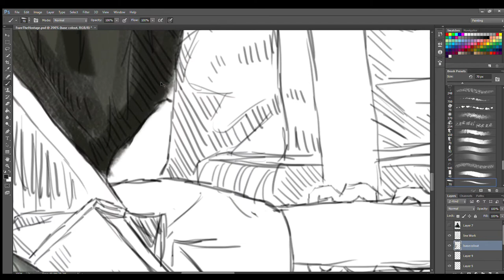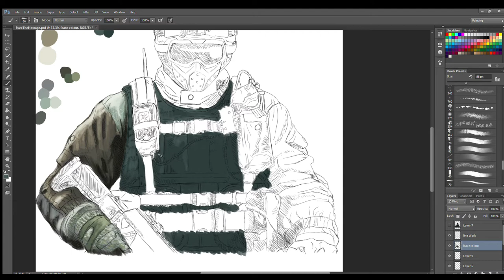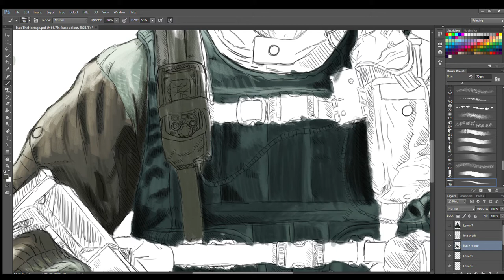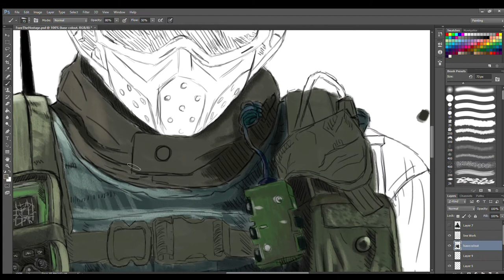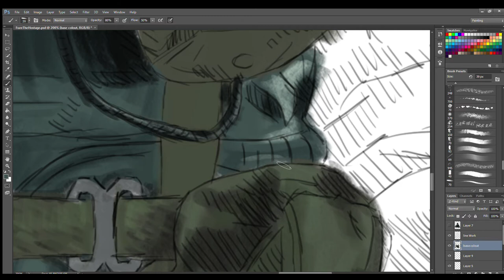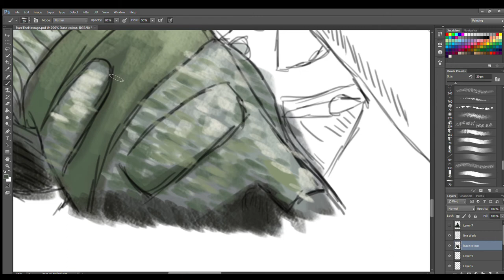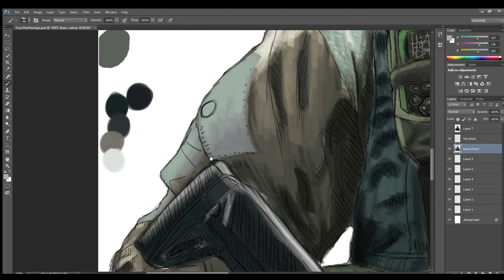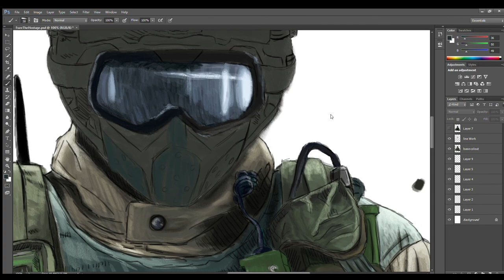R6 Fuze Speed painting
The recordings are I pieces because my screen recorder was being stubborn :/

music
Le Castle Vania - John Wick Medley
Nitro Fun - Cheat Codes